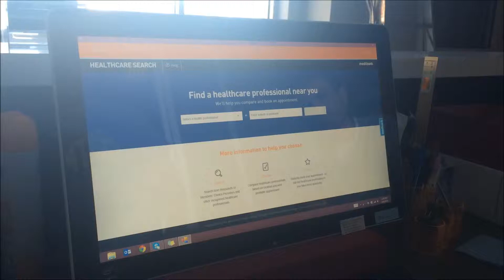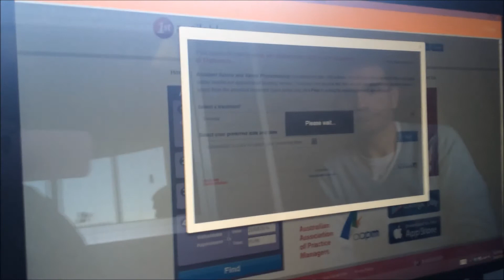Local Directory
Description